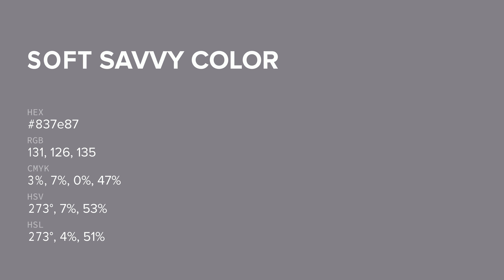Soft Savvy color 837e87 hex color - Violet color - Cool color 837e87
What color is Soft Savvy ? 837e87 hex color - Violet color - Cool color 837e87

Hex 837e87 Color Code is also known as Soft Savvy color.